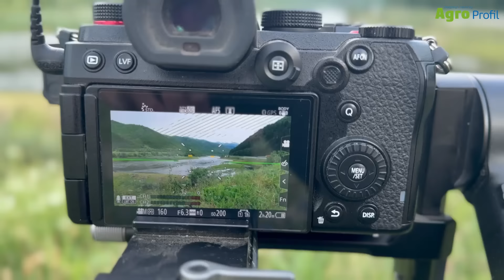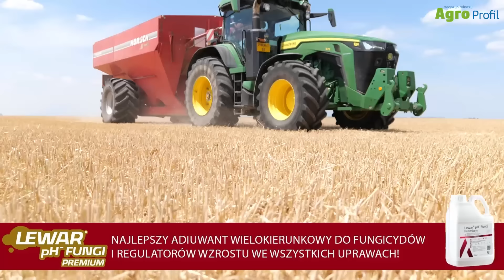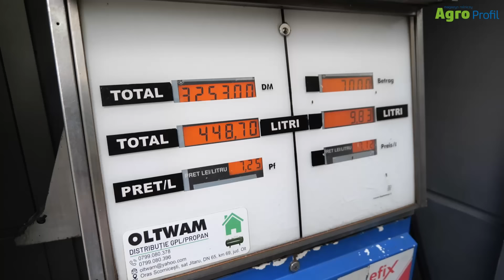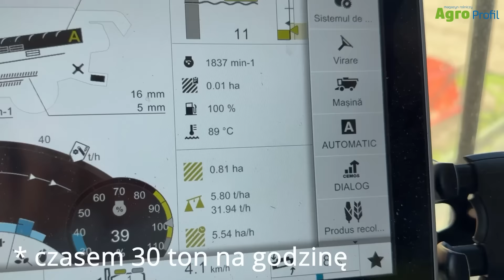Cała prawda o rolnictwie Rumunii! W czym wyprzedzili Polskę i czego powinniśmy się od nich nauczyć?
Ogromne pola, czarnoziemy i i lejący się z nieba skwar, właśnie tak podsumowałbym nasz tydzień spędzony na rumuńskiej ziemi. W tym filmie zobaczysz min. jak wyglądają żniwa w Rumuni, i jak wygląda droga ziarna od pola do morza czarnego.